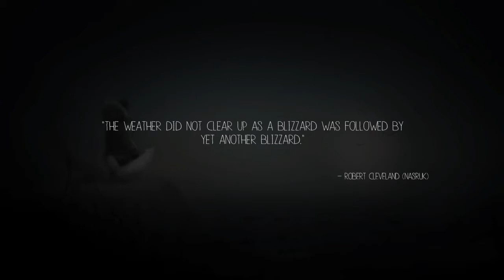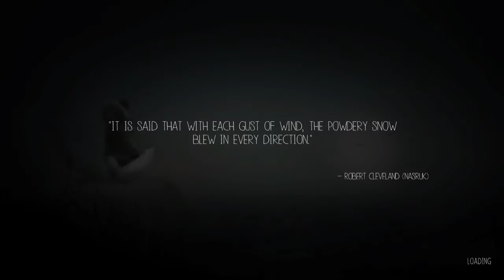ARCTIC FOX! | Never Alone #1